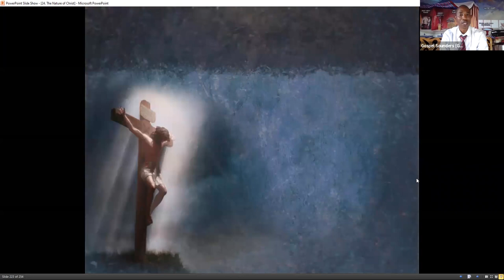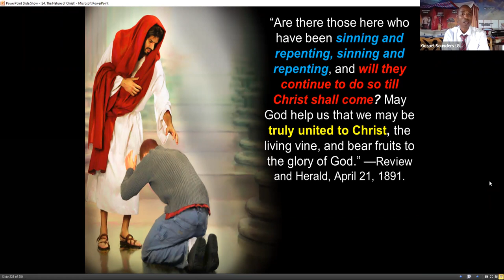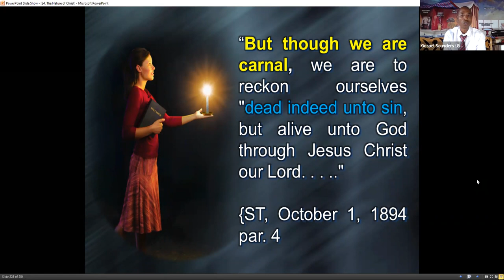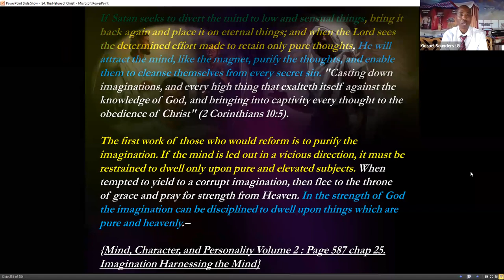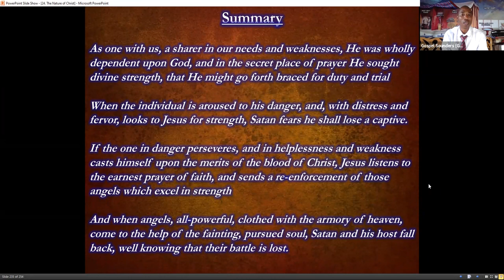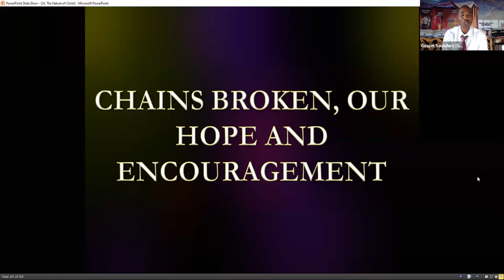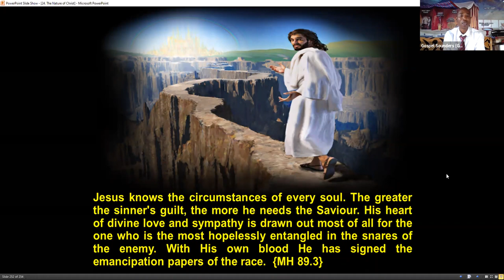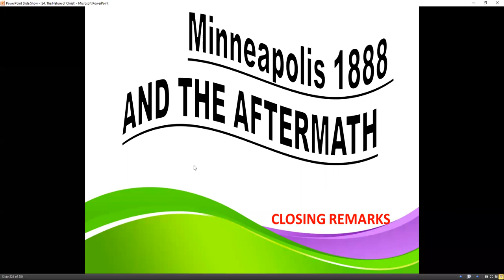Justification Part 24: Closing Remarks – Sami Wilberforce